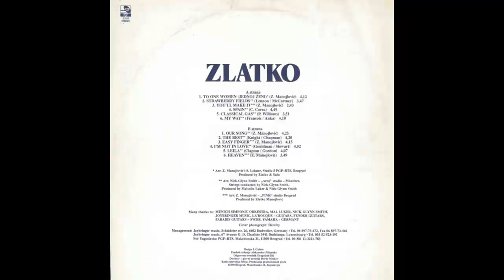Zlatko Manojlovic - Heaven - (Audio 1995) HD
Arranged By – Nick-Glynn Smith, Z. Manojlović
Design – I. Ćulum
Photography By – Hemfry
Written-By – Z. Manojlović